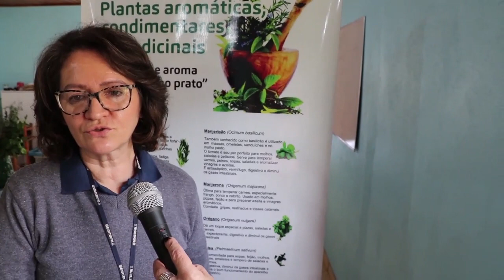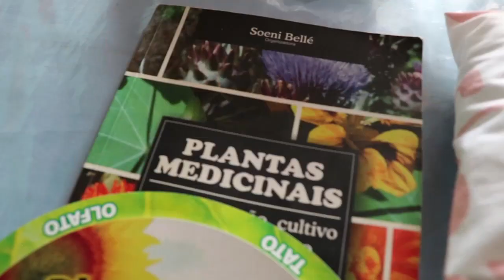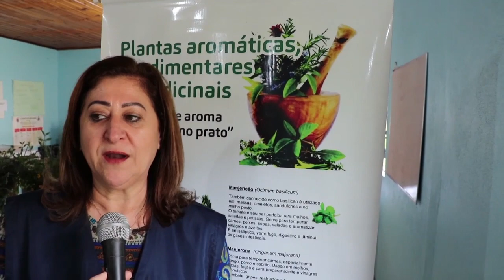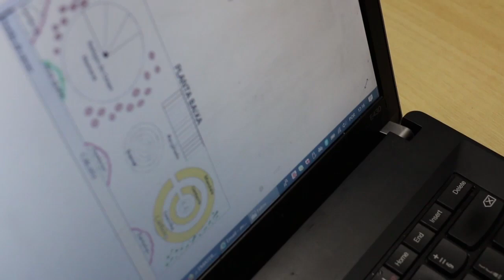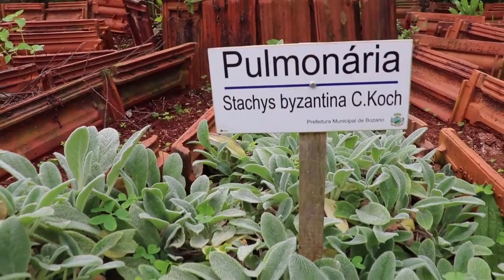Mulheres destaca a importância das Plantas Bioativas - Rio Grande Rural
Fonte de alimento e de remédio, as plantas condimentares, aromáticas e medicinais são estudadas por um Grupo de Mulheres do Noroeste gaúcho. E o Grupo de Plantas Bioativas de Bozano construiu um Horto, no centro da cidade, sob a proteção de Nossa Senhora da Saúde. (Cleuza Brutti/José Schafer)

Programa #1084